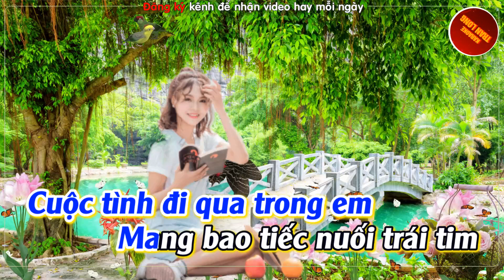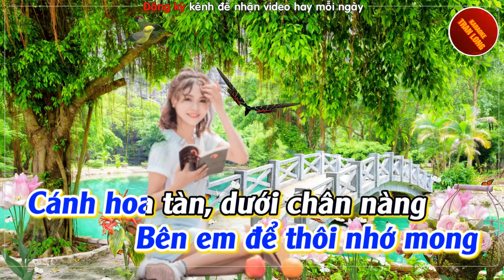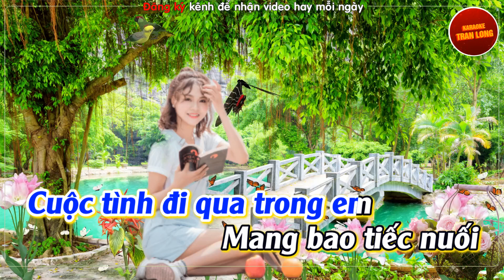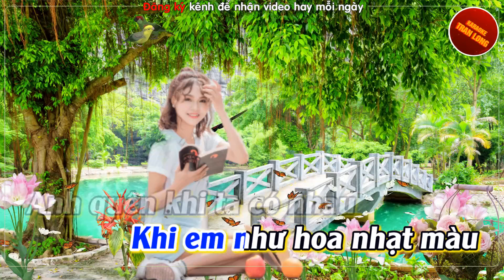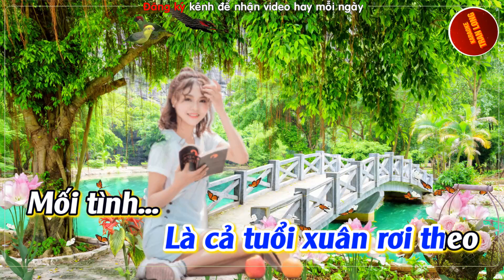CÁNH HỒNG PHAI | Tone nam (G#m) [Karaoke]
♫ Bài hát: Cánh Hồng Phai
♫Tác giả: Dương Khắc Linh
♫ Lời bài hát: